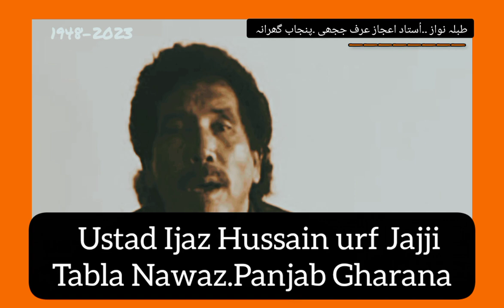Ustad Ijaz Hussain urf Jajji Tabla Nawaz Panjab Gharana (Let) 1949_2023